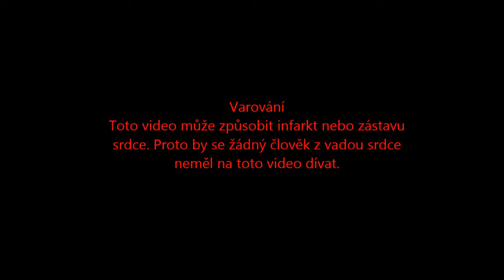CZ Gameplay- League of Legends- LAMERSKÁ PRAVDA!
Děkuji za všechny palce nahoru.